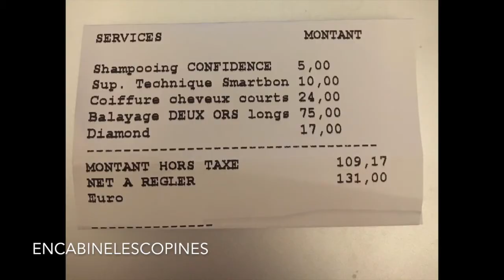Vlog chez le coiffeur, ombré hair, cheveux blancs .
J'ai fait un ombré hair il y a 5 mois sur ma base châtain clair, blond foncé. J'ai mes premiers cheveux blancs et je les vois beaucoup plus avec la démarcation du ombré hair, je trouve que ça fait négligé. Je partage mon rendez vous chez le coiffeur afin de fondre mes cheveux blancs. Je ne savais pas en y allant si je gardais mon ombré hair, des mèches ou balayage, une patine, une colo. Bref je suis allée chez Franck Provost, ce n'est pas un partenariat :) j'ai payé toute la prestation. Je partage comme j'en ai l'habitude mes tests et avis.

Le plus intéressants pour les produits fitness ( j'y trouve des graines) .

Mode :
Les Galéries Lafayettes (temple de la mode, toutes les marques ) :

Beauté :
Sephora:

        Claire.